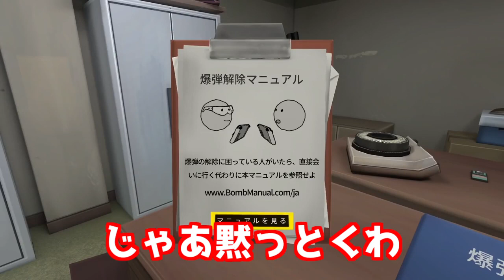深夜0時にP-Pに呼び出されるキヨ【 Keep Talking and Nobody Explodes】切り抜き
【2人実況】協力して爆弾解除するはずが大変なことになった

最難関の高速飛行船で痛恨の放送事故を起こしてしまうP-P【スーパーマリオブラザーズ3】切り抜き

唯一珍しくないゲストであるキヨとのオープニングトーク【マリオパーティスーパースターズ】切り抜き

P-Pさんの切り抜き動画を投稿しています。
ゲーム実況中の雑談や質問回答、プレイシーンや他の実況者の方とのコラボ動画など、様々な名場面（珍場面？）をまとめていきます。
P-Pさんの面白さ、魅力、ゲームを楽しんでプレイしている姿がより多くの視聴者に伝われば幸いです。

なるべく投稿ペースは上げていくつもりですが、特に曜日や時間は決めずに投稿していこうと思っています。